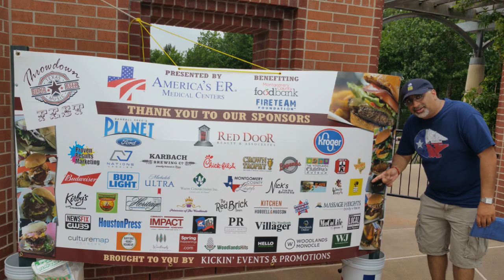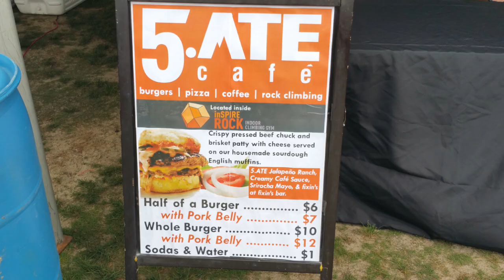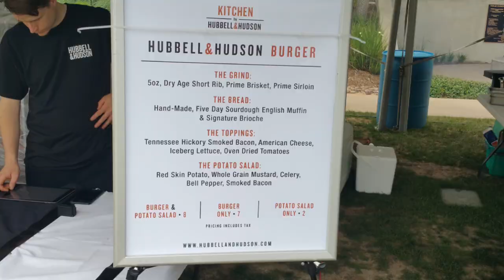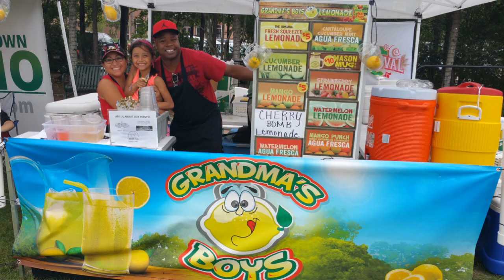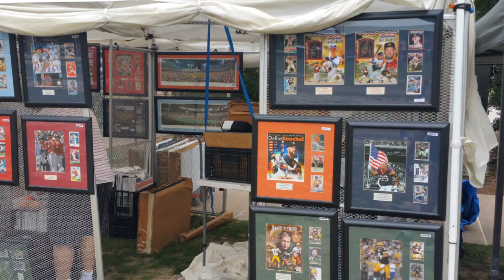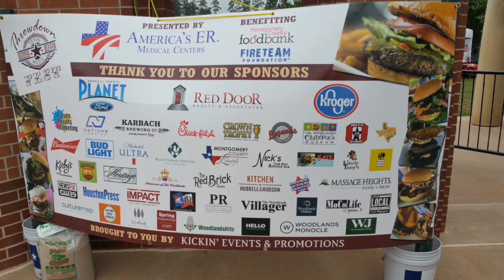Highlights - Throwdown Texas Burger, Beer and Music Fest 4-29-17 - Town Green Park The Woodlands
Highlights from the Throwdown Texas Burger, Beer and Music Fest... WINNERS ANNOUNCEMENT: Today I was a judge for the Throwdown Texas Burger & Music Fest competition. I got to tatse and rate six pretty awesome burgers. More pics and coverage later... Here are the Winners..
#3 Uncle Tony's - Tony Marron
#2 5 Ate Cafe - Paul Short, Chef Elisa Godina de Chavez, Chef Natasha, Chef Lynn Marks, Chef Charlie-Renee Williams
#1 The Red Brick Tavern - Chef Ron Osbourn and Chef Mateo
Congratulations to all the winners and also a special shout out to all the awesome competitors...
@Hubble and Hudson Bistro /Kitchen - Chef Austin Simmons
Kirby's Prime Steakhouse - The Woodlands - Chef Clarence Alexander
Nick's Fish Dive & Oyster Bar - Chef Justin
Thanks to all the celebrity judges for taking on this responsibility:
-Kerry Stessel - Hot Line Pepper Products LLC
-Atom Smasher - Atom Smasher Show / Woodlands Hits
-Dominic Dawkins - Chef for HEB
-Russell Weil - Eat More Burgers Blog
-Cassandra Kara Abercrombie Schultz - Chef for Black Door Dinner Society
-Cliff Evans - Chef Black Garlic and last year's winner
-me Nick Rama - Nick's Local Eats - Pics & Videos
Big thank you to Kristin Huffman Blanchard of Kickin' Events & Promotions and everyone who helped to put this on.